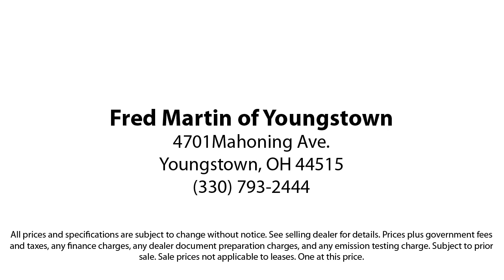2019 Mercedes-Benz A-Class A 220 Sedan Youngstown New Castle Kent Warren Boardman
2019 Mercedes-Benz A-Class A 220 Sedan Stock Number: P9660 Vin:WDD3G4FB8KW024982.